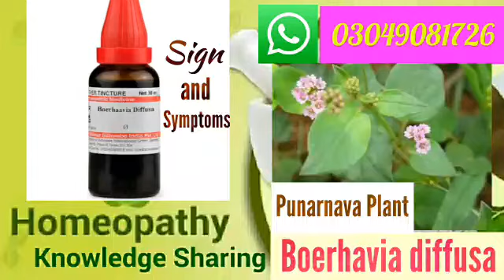Punarnava homeopathy medicine | boerhaavia diffusa benefits | Sign and symptoms | Disease and doses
Today I'll be talking about Punarnava | Homeopathic medicine Boerhaavia Diffusa | Sign and symptoms | Disease and doses its cure with according to sign and symptoms in homeopathy.